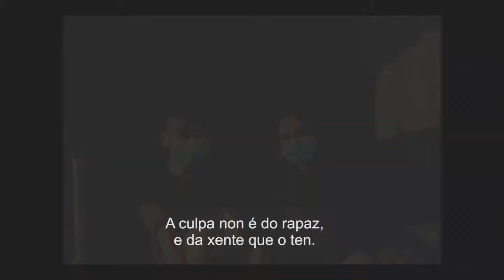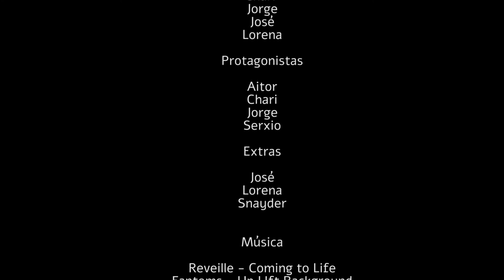Jugar con Ventaja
Chari, Jorge y Aitor cuentan su experiencia como menores protegidos por el sistema de viviendas de acogida y tutela y la contraponen con los bulos, los estereotipos y los prejuicios que nuestra sociedad proyecta sobre ellos.